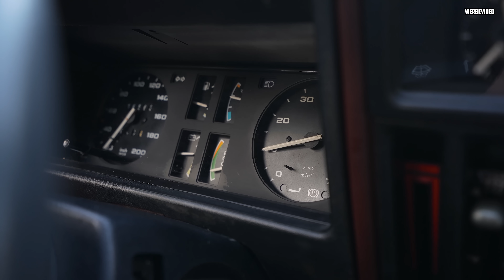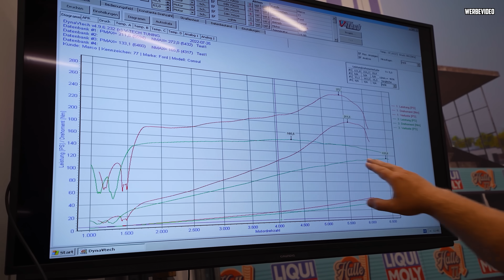Best of WORTGULASCH 3.0! - Die VOLLE DRÖHNUNG Marco Degenhardt / Halle77!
Heute gibt es wieder ein Spezial Best of-Video mit Pannen, lustigen Szenen und natürlich vielen Versprechern (Wortgulasch von Marco) aus der Halle77! :D